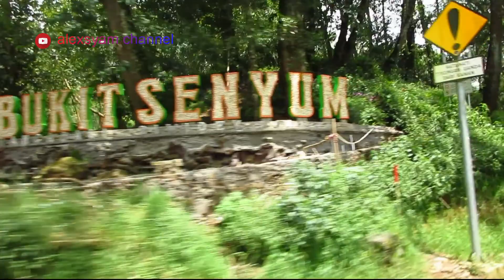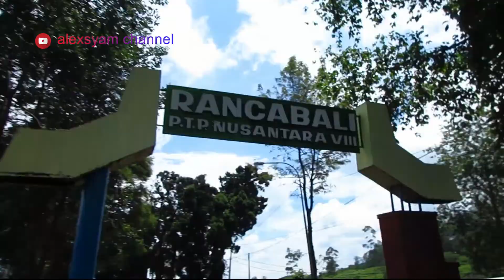PERKEBUNAN TEH RANCABALI CIWIDEY | TEMPAT WISATA DI BANDUNG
Rancabali adalah sebuah kecamatan di Kabupaten Bandung, Provinsi Jawa Barat, Indonesia.

Perkebunan teh Rancabali Ciwidey terletak 48 km di selatan kota Bandung, atau sekitar 28 km dari ibukota Kabupaten Bandung, Soreang. Kecamatan ini terletak di dataran tinggi Bandung Selatan yang memiliki Iklim sejuk.

Rancabali Ciwidey menjadi pusat tujuan wisata utama di Kabupaten Bandung yang menawarkan wisata alam, wisata edukasi, agrowisata serta wisata religi.

Rancabali tea resort Ciwidey tempat ini adalah surga bagi orang-orang yang mencintai alam dan atraksi yang menakjubkan.

Semoga tayangan ini bermanfaat bagi kita semua dan dukung terus alexsyam channel untuk bisa mengupload video tempat-tempat wisata lainnya.

Terimakasih